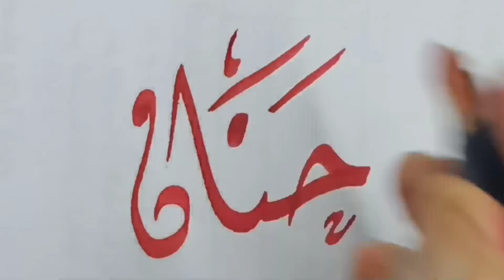خط ديوانى اسم حنان باللون الاحمر بناء على طلب المشتركين اشترك واطلب اسم من تحب